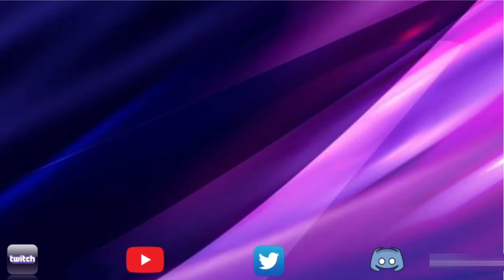Mystery Rank Up Theatre | Episode 205 | Double Seven Star Rank Ups | Marvel Contest of Champions